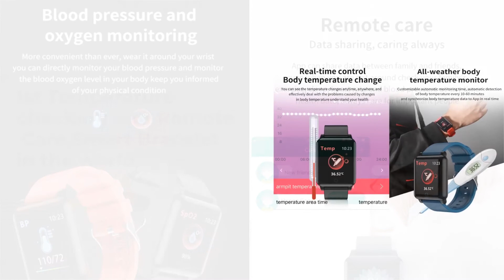1st Temperature Smart Bracelet In The World | Jciplus Corp. | Taiwantrade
1st Temperature Smart Bracelet In The World | Jciplus Corp. | Taiwantrade

 Iot solution provider with wearable device series. jci plus corp.
 We have put ourselves into the position of iot application design.
 And smart wearable device developing company.
 Matching your personal sport coach & real-time prescription.
 1st temperature checking and remote care smart bracelet in the world. model: t05.
 1st blood pressure and oxygen monitoring smart bracelet in the world. model: t05.
 Model:t05, smartconvenientuser friendly.

 0:00:00 IOT Solution Provider with Wearable Device Series. JCi Plus Corp.
 0:00:03 We have put ourselves into the position of IOT application design
 0:00:06 and Smart wearable device developing company.
 0:00:09 Smart Sport 1.0_ AI Coach & Sport Prescription Model Name: T03
 0:00:10 Matching your personal sport coach & real-time prescription
 0:00:12 Model Name: T03 Smart Sport 1.0 AI Coach & Sport Prescription Fitness Suitable food knowledge and experience sharing
 0:00:15 Model Name: T03 Smart Sport 1.0 AI Coach & Sport Prescription Analysis personal sport data and invite an expert into the group.
 0:00:18 Model Name: T05 Smart Sport 2.0 Integrate VR & AR Fitness Gaming together and more fun for bicycling.
 0:00:21 Model Name: T05 Smart Sport 2.0 _ Integrate VR & AR Fitness. Simulation the different dreaming places to do the bicycling.
 0:00:26 Model: T05 Smart Home Nursing Elder people Home Health Care. The 1st of the world support the BODY Temperature bracelet.
 0:00:29 1st Temperature checking and Remote Care Smart Bracelet in the world. Model: T05
 0:00:32 1st Blood pressure and oxygen monitoring Smart Bracelet in the world. Model: T05
 0:00:35 Model:T05 SmartConvenientUser Friendly
 0:00:42 Dont miss out!